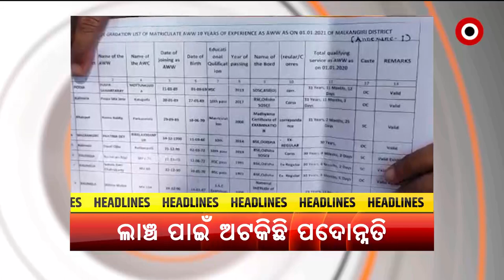Headlines 2 pm | 01 Jan 2022 | Argus News